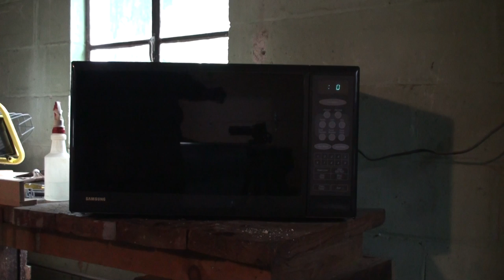26 Microwaving a Cigarette Lighter in HD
I microwaved a small cigarette lighter, and it broke the glass plate.

Sorry about the hand held video, the ligher was not in view using tripod at the moment.